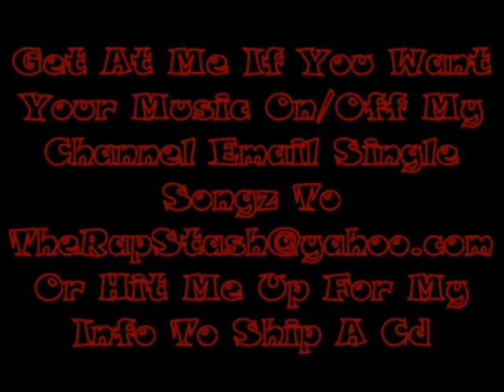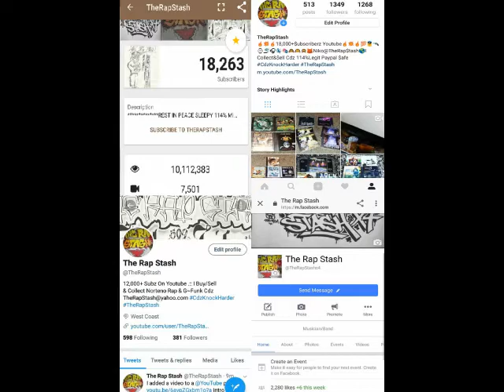North West By Mak One Ft Popsykle, 2 Elevn, Gangsta Face & J Folks